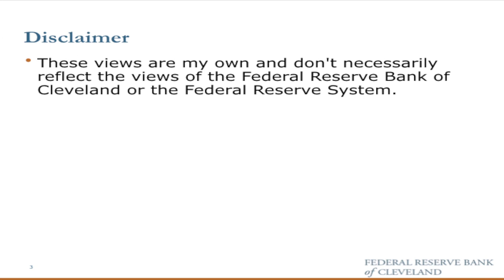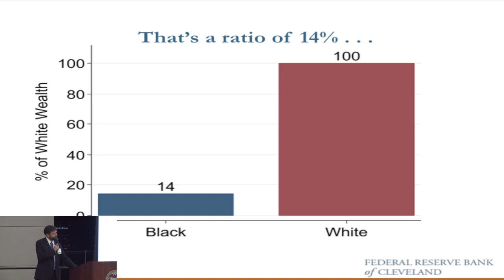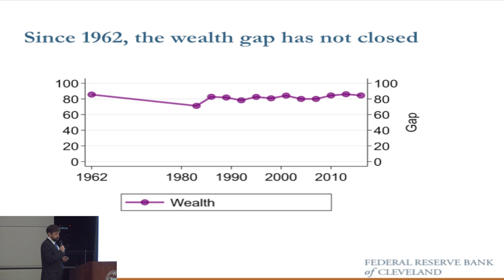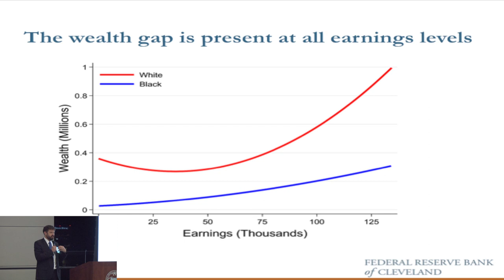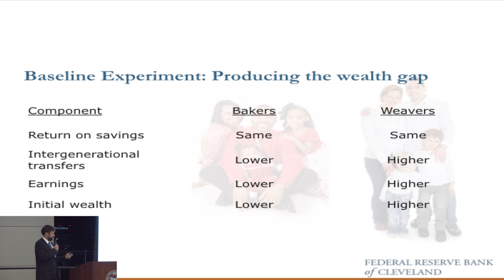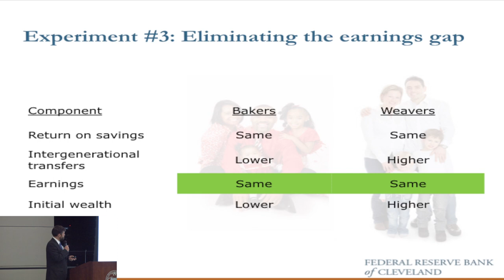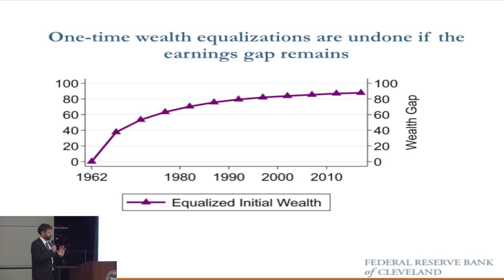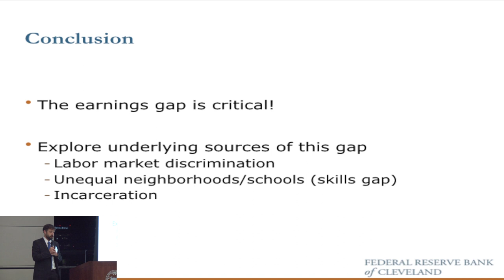FedTalk: What is Behind the Persistence of the Racial Wealth Gap?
On November 18, 2019, this FedTalk discussed the Cleveland Fed’s recent findings on what is behind the persistence of the wealth gap followed by a panel discussion about the racial wealth gap and public policy moderated by Jennifer Jordan of WJW-TV Fox 8.